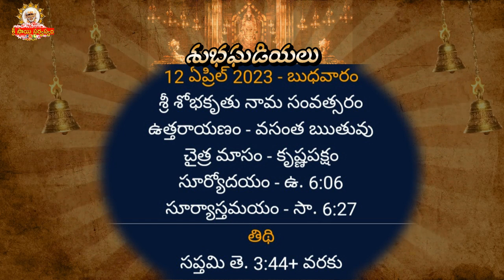Today tithi | 12-April-2023 I today panchangam, Telugu calender today, Telugu Panchangam, Panchangam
# todaysubhamuhurthamtimeintelugu
Om sai ram
today panchangam,
telugu calendar today,
today tithi,
panchang today,
omkaram today,
29-march-2023 gargeya panchangam today,
today amrutha,
panchangam telugu,
29-march-2023 eenadu panchangam today,
tithi today in telugu,
29-march-2023 durmuhurtham today,
today varjyam,
29-march-2023 today tithi according to hindu calendar,
tomorrow panchang

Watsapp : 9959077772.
Fb: sai viswachaitanya swamiji.
goldenlotus444.